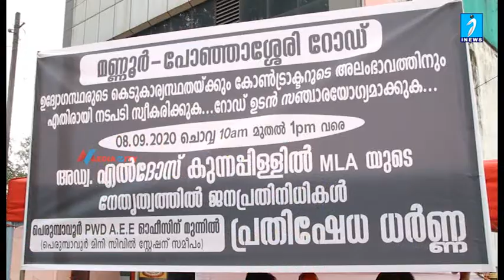സമരം നടത്തിയവർ ക്വാറന്റൈനിൽ